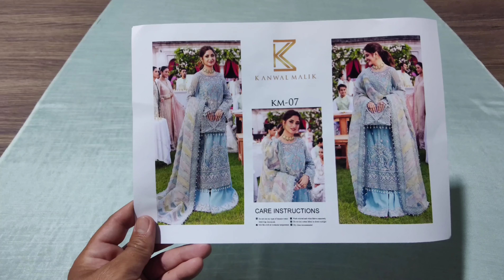Kanwal Malik New Luxury Formal collection Noor MAAHI 💎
Kanwal Malik New Formal Collection 2024

Shop Address. Opposite Shah Book shop Near  Gualmandi Police Station Bazar Lahore

Just Rs.11500 Dupatta Stitched Ready To Wear